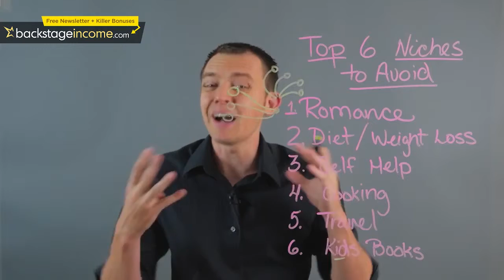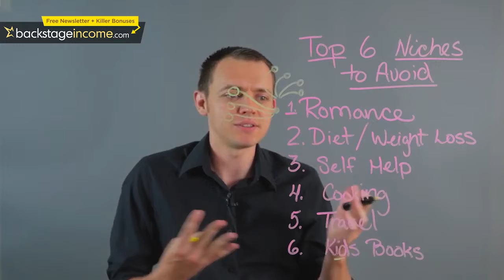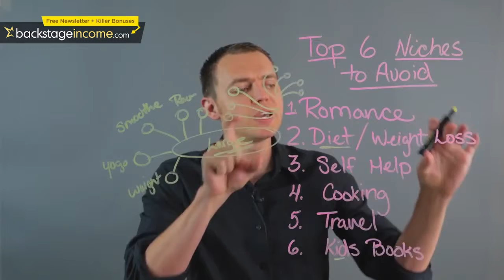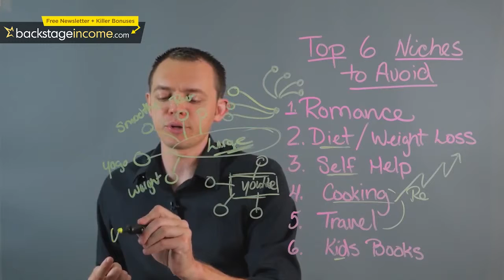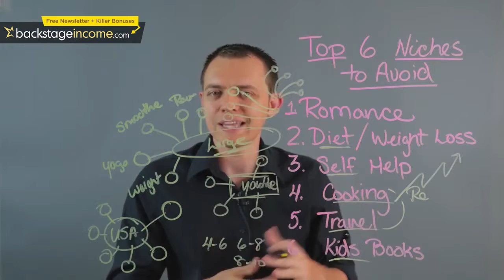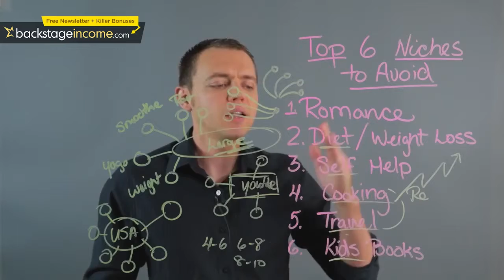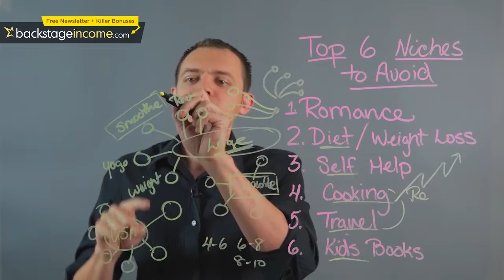Top 6 Niches to Avoid with Kindle Publishing as Your First Few Books BSI 4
Original video source:
Tumblr I'm going to share with you the top 6 niches to avoid when writing and publishing your first Kindle ebook. Sometimes avoiding mistakes is crucial for accelerating your business.

You should avoid romance, weight loss, self-help, cooking, travel and kids book niches in Kindle publishing business. By the end of this video, you'll be aware of the fact why publishing your first Kindle book in one of these 6 niches is not a good idea.

ABOUT BSI
On Backstage Income, we discuss how to build and grow your business, find niche opportunities, market your online business, get more traffic, and build financial wealth and independence.